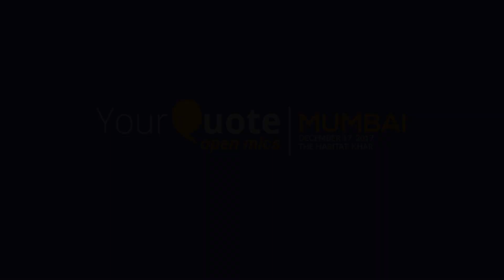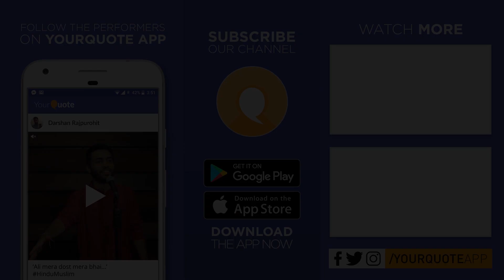'Main Baatuni Bahut Hoon' by Sankalp Raj Tripathi | Hindi Poetry | YQ - Mumbai (Open Mic 7)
∎ Venue, Video & Audio Courtesy: The Habitat, Mumbai